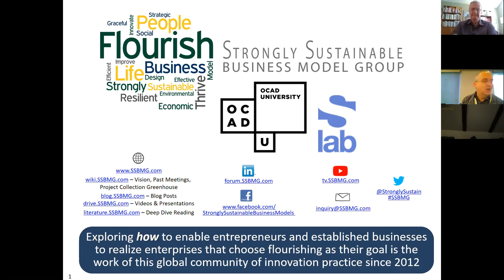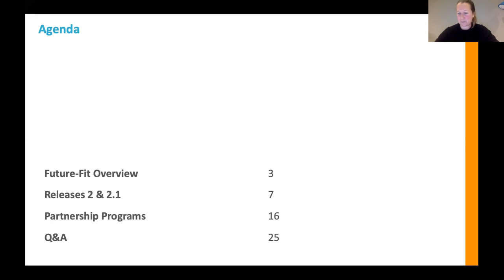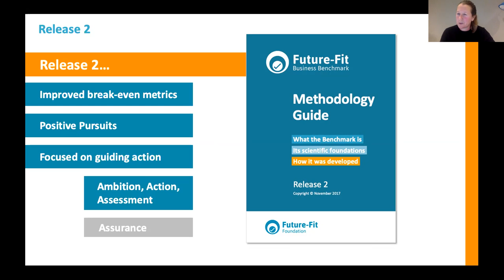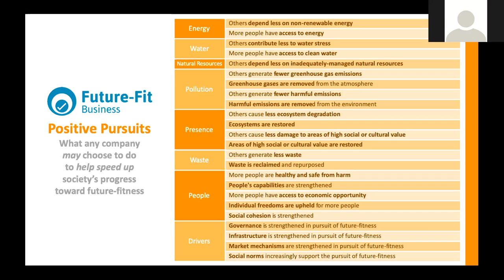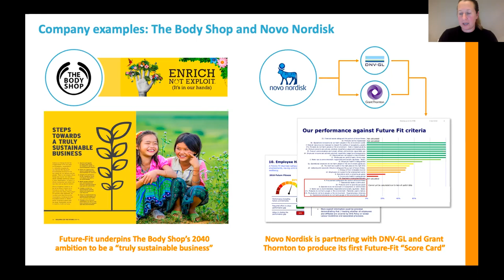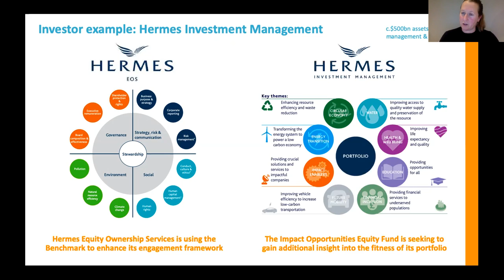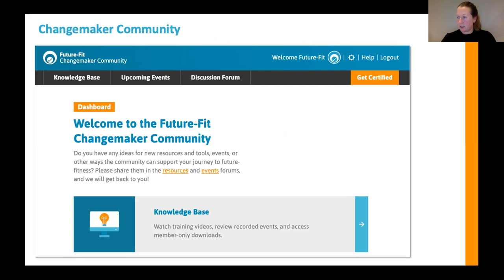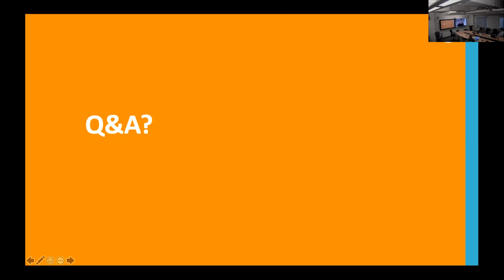#085 Future-Fit Updates (Ayars)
This month our speaker is Alicia Ayars, Ecosystem Manager at the Future-Fit Foundation. In her talk, Alicia brings us up to speed with all the latest Future-Fit news, including the most recent version of the Future-Fit Business Benchmark. Alicia closes by inviting members of our group to get more involved with Future-Fit via these programs and communities.